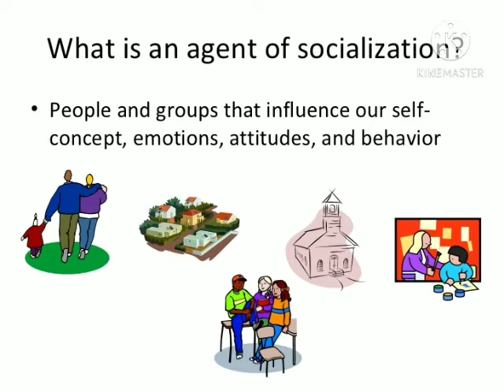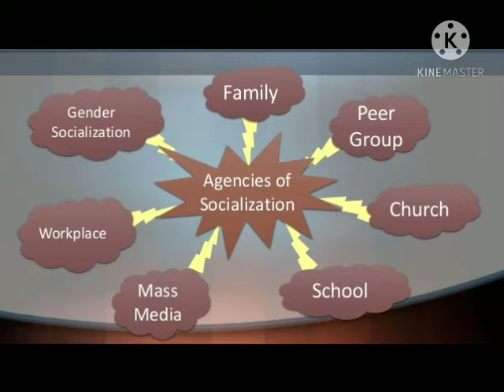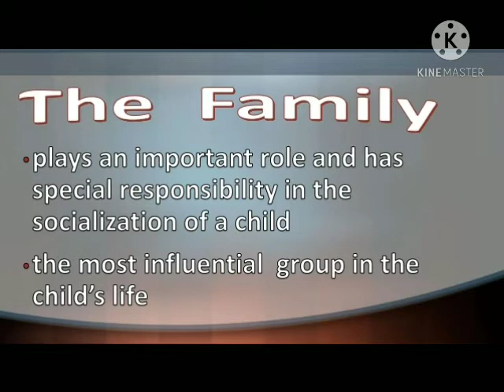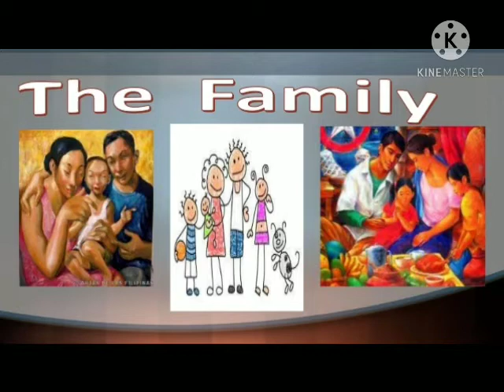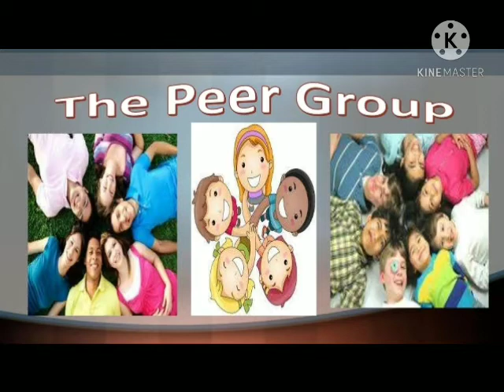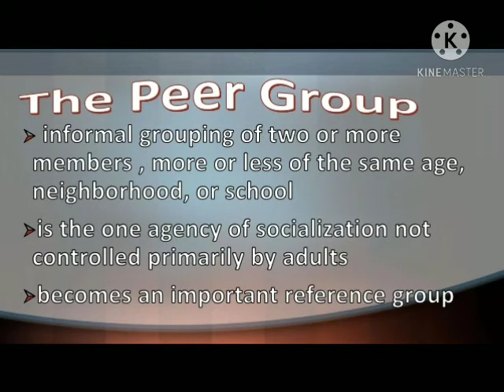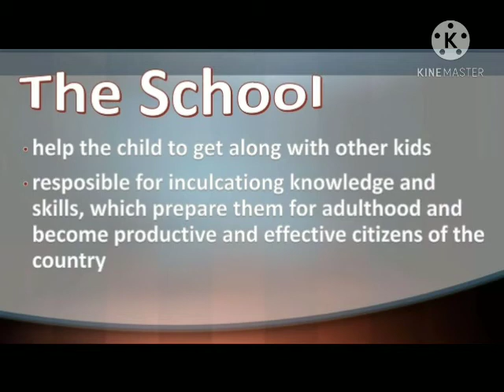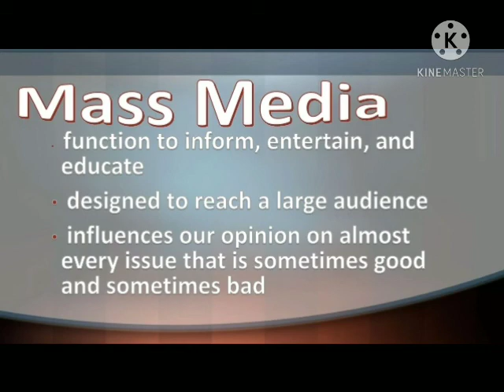Plus one sociology -Culture and Socialisation -agencies of Socialisation-Part 4